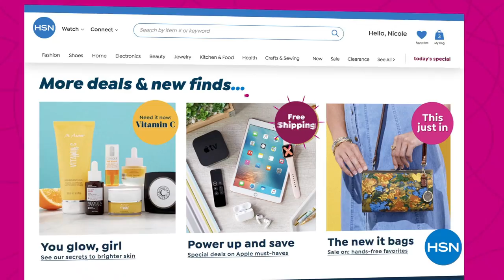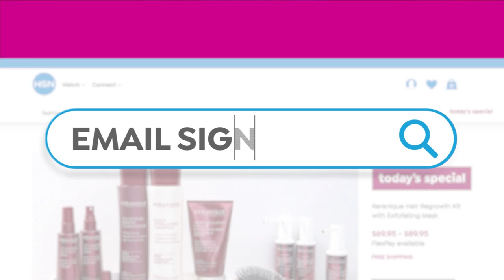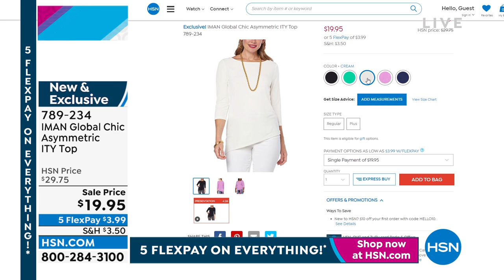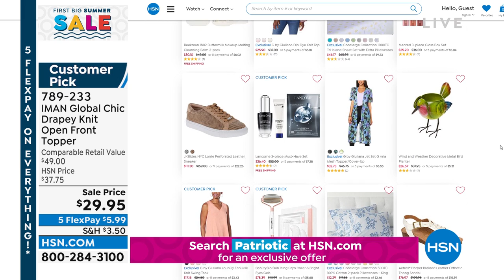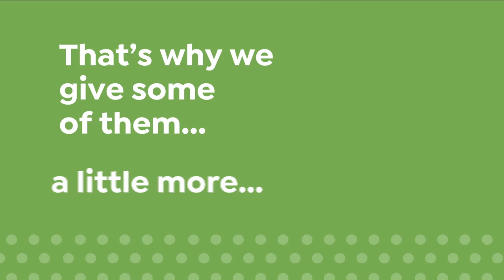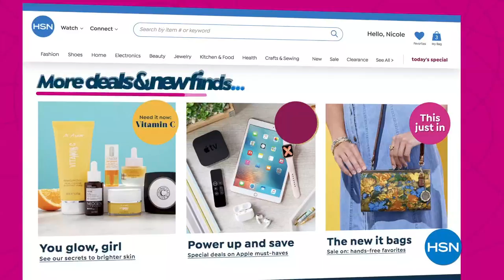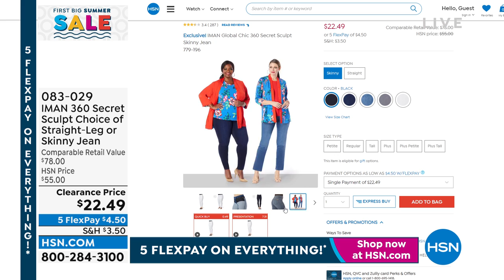HSN | IMAN Global Chic Fashions 05.30.2022 - 08 PM